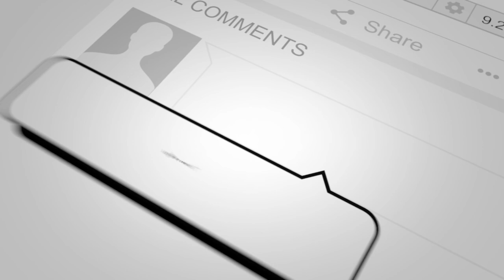This Week in DUMBmocracy: SHE’S ALL WET! VT Rep CAUGHT ON TAPE Dumping Water Into Colleague’s Bag!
This might be the wackiest political story of the year! Vermont Republican lawmaker Mary Morrissey was caught on a hidden camera set up by Vermont Democrat lawmaker Jim Carroll dumping a glass of water into his tote bag on multiple occasions. Apparently, Morrissey had been “tormenting” Carroll with her childish behavior for five months!  Gene Berardelli tries to make sense of Morrissey’s senseless buffoonery.
My AWARD-WINNING, BEST-SELLING BOOK is Available NOW!  Get the E-Book for $0.99 on Amazon (because getting out the message about Buffoons is greater than money!)

WE GOT MERCH!  Check out the limited selection in our channel store! Link to our shop coming soon!
GET SOCIAL WITH THE SHOW!

SHOUT OUT TO CONSHNZ!  Check on the full track "Political Buffoonery - Part 1", along with some other awesome songs on his YouTube page!
The contents of any and all videos, posts, documents, etc. of whatsoever nature posted, uploaded, published, or broadcasted to this channel are offered and provided for entertainment, comment, information, education and discussion purposes only.  Nothing contained herein or therein should be taken as, or construed to be, legal advice of any nature whatsoever, and nothing, including any purchases, donations, gives, etc. through, or relating to, this channel or Youtube service shall be deemed or construed to form an attorney-client relationship or provide any attorney-client privilege.  The views expressed by me herein are solely those of myself and do not reflect the views of beliefs of any other person, organization, legal entity, or group. Any views expressed by guests are those of the individual guests themselves.